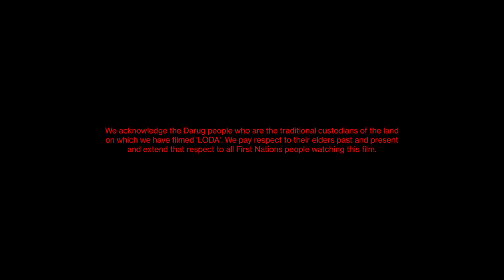LODA by Feras Shaheen | Telstra Emerging Choreographer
Watch LODA by emerging choreographer Feras Shaheen, one of four finalists in our 2021 Telstra Emerging Choreographer initiative.

About Feras:
Feras Shaheen is based in Punchbowl, Sydney. His art practice spans across performance, semiotics, street dance, readymade art and digital media. Feras was born in Dubai to Palestinian parents and moved to Sydney at the age of 11. Drawing from his Street Dance background as well as Palestinian cultural dance traditions, Feras traverses different roles within the arts, working as a performer, teacher, choreographer and digital artist. He holds a bachelor’s in design from Western Sydney University, and in addition to his artistic practice, works as a freelance graphic designer, photographer and filmmaker. Feras is also a member of Marrugeku, Buggy Bumpers Crew, Cultural Renegades and Klappsquad.

About Telstra Emerging Choreographer:
A new award dedicated to nurturing choreographic talent and artistic creativity in Australia, TEC offers aspiring choreographers the chance to create new work and may be given the opportunity to take part in The Australian Ballet’s 2022 Bodytorque program. The winner will also receive a prize of AU$10,000, courtesy of Telstra, to support the development of their work.

The Australian Ballet Artistic Director David Hallberg says, “The finalists for our inaugural TEC Award have shown the range and diversity of the dance community here in Australia.  We received a substantial number of entries, giving a clear indication of so many bourgeoning creatives. Fellow judges Damian Smith, Lucy Guerin AO and I will review the unique pieces submitted by each finalist with great interest, as they all have their own diverse choreographic voice, expanding across many styles of dance. Working with Telstra on this initiative has already uncovered some great choreographic talent and enables us to create greater opportunity for the young Australian dance makers of today.”

The Australian Ballet. Caring for tradition, daring to be different. Find us online to get to know our artists and staff and to see more from our upcoming performances.